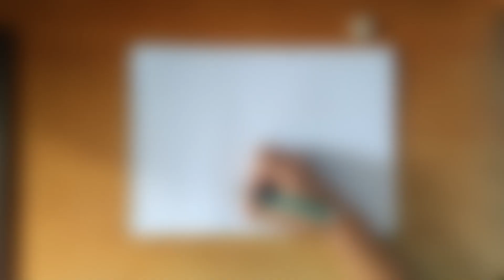¡Dibujando al Dilophosaurus de Jurassic Park! | Jurassic Park Speed Drawing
Música utilizada:
Geoplex - Subvert